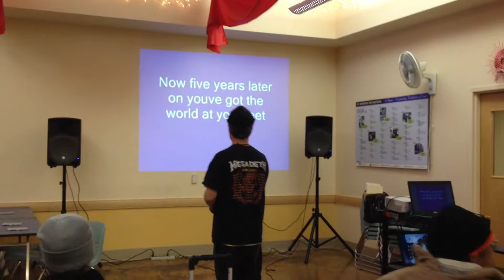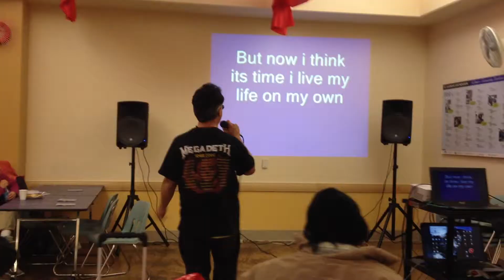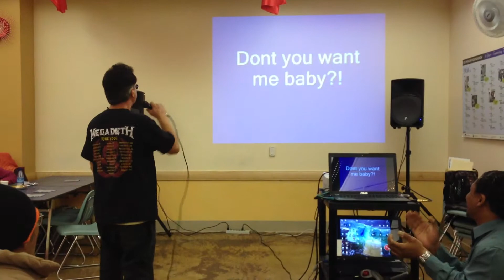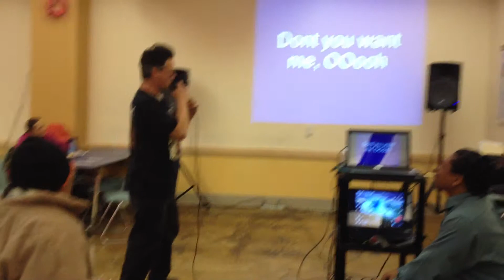Krackerman Doing Kareoke of "Don't You Want Me Baby?"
Krackerman Doing Kareoke of "Don't You Want Me Baby?"during a X-Mas party @ the Tenderloin Tech Lab in San Francisco,California.